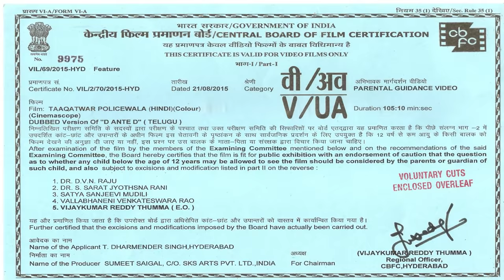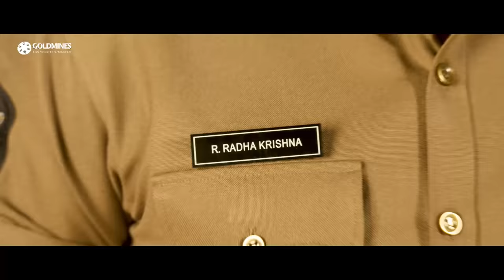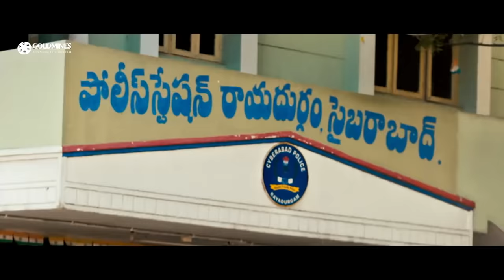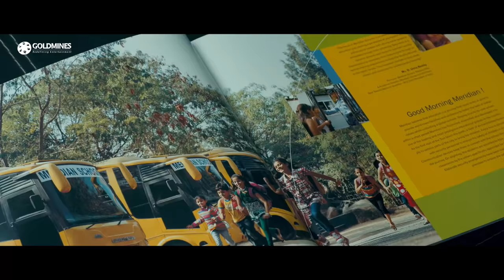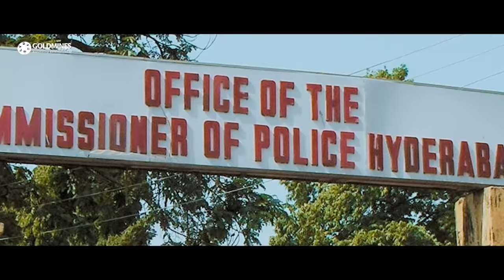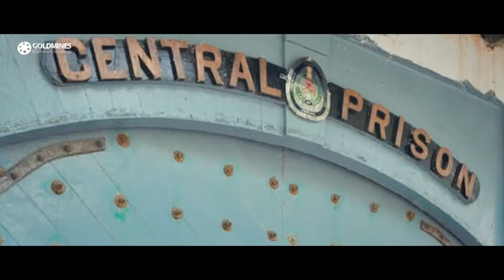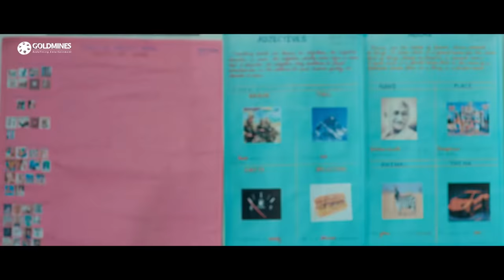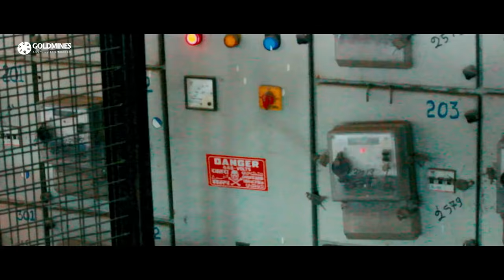Shrikant Telugu Action Hindi Dubbed Movie | Taaqatwar Policewala - ताक़तवर पुलिसवाला | Sonia Mann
A police inspector and a teacher exchange their roles in a bid to understand each other's duties and responsibilities.

Movie :- Taaqatwar Policewala (Dhee Ante Dhee)
Starcast :- Srikanth, Sonia Mann, Brahmanandam
Directed By :- Srinivasa Rao Jonnalagadda